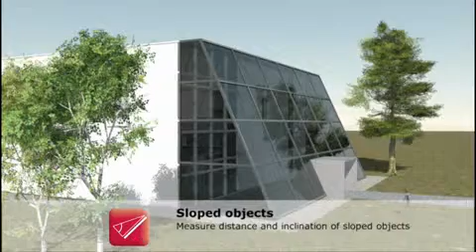Leica DISTO D510 Sloped Object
If you want to know the heigh of an object, structure or building that has a sloped face, the Leica DISTO D510 sloped object function can measure this for you.

for the full range of Leica DISTO laser measuring instruments. We are the largest authorised Leica dealer!